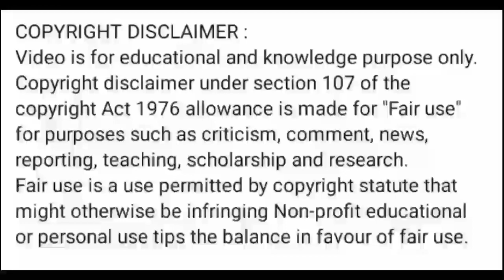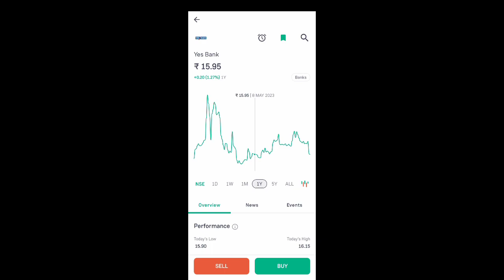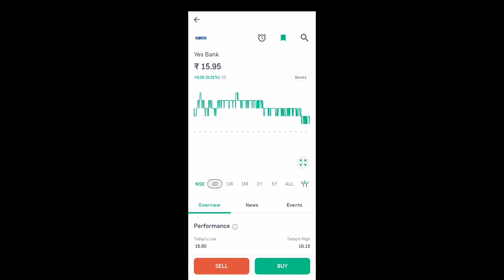yes bank share news today l yes bank share news today l yes bank share news l yes bank share